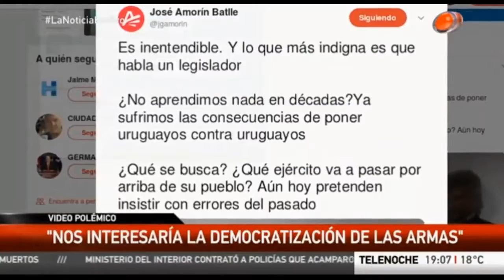El legado de los tupamaros.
Fuente: Videos de escenas de "Tupamaros" y "State of Exile"